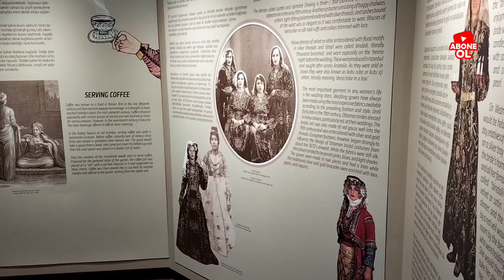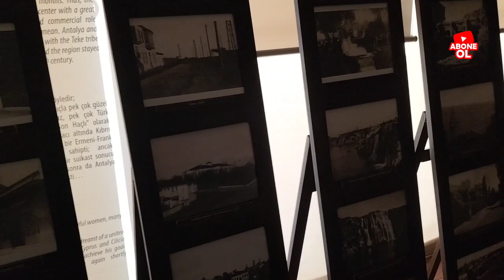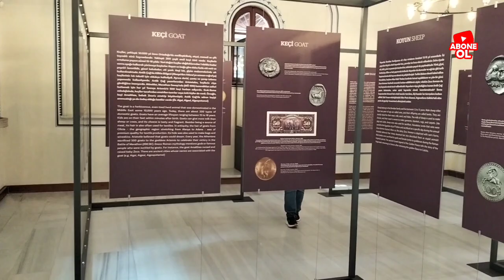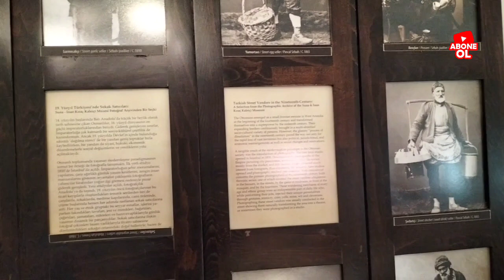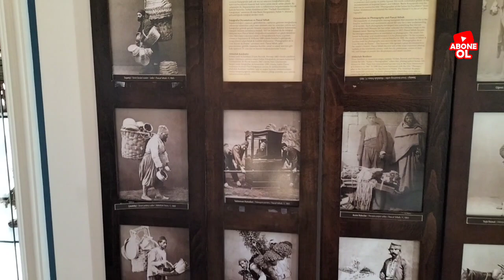Antalya Kaleiçi Suna İnan Kıraç müzesi